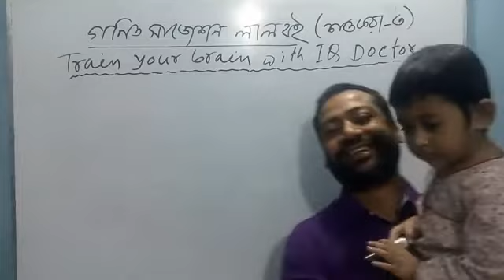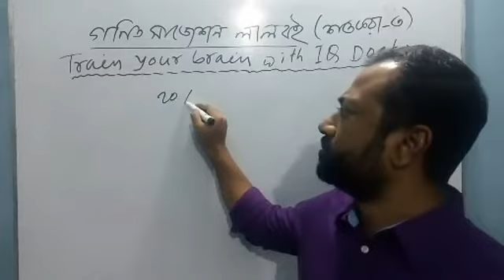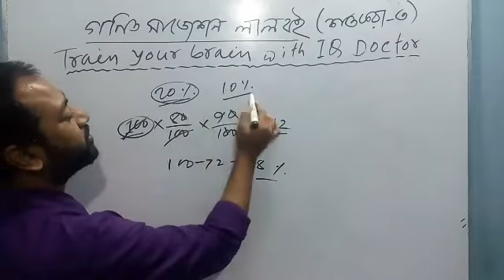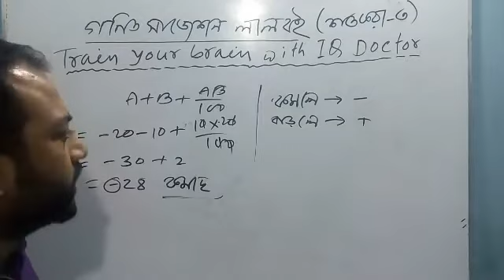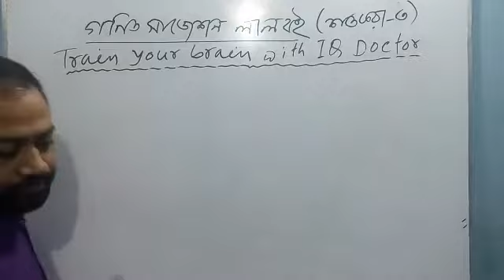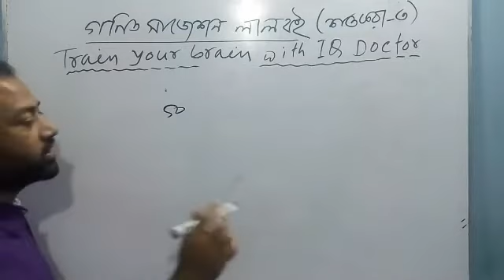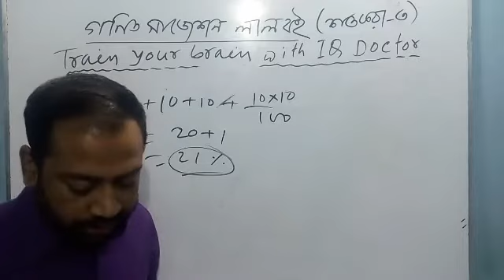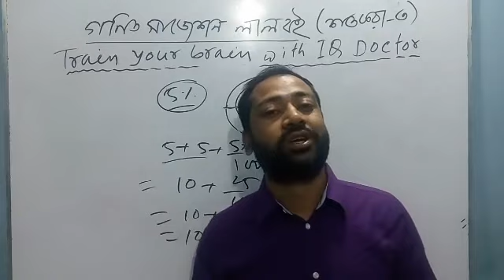Percentage || শতকরা ক্লাস-৩|| By Sanowar Sir